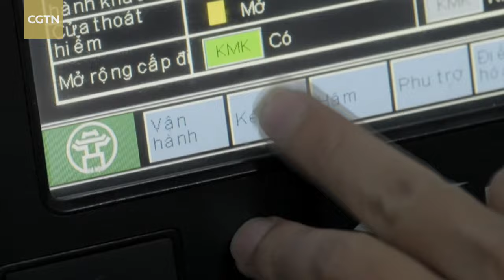China-built Hanoi Metro Line 2 receives high acclaim in Vietnam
The Hanoi Metro Line 2 constructed by Chinese companies was highly praised by the operational staff and local residents for its speedy travel and convenience. As an aligned project of China's Belt and Road Initiative with Vietnam's "Two Corridors and One Economic Circle" plan, the metro line was built in 2018 and put into operation in 2021, serving as the first metro line in Vietnam.